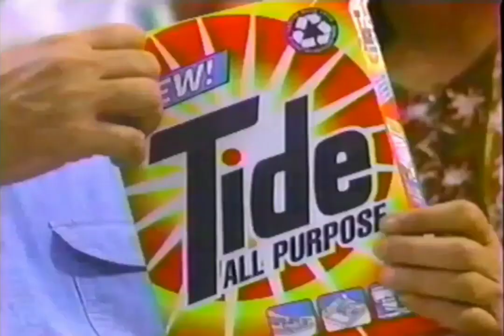Hi-Impact Tide All Purpose 46s - Philippines, 1996